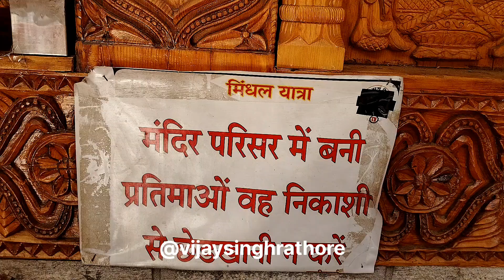Freedom Ride: Unplanned Ladakh Bike journey-Men,Women & Machine 2024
Freedom Ride: Unplanned Ladakh Bike journey - Men, Women & Machine 2024 Ep 9/28

"Freedom Ride" conveys the sense of liberation and adventure that comes with exploring Ladakh on a bike.
- "Unplanned" adds a touch of spontaneity and excitement.
- "Men, Women & Machine" highlights the bond between the riders and their bikes, and also hints at the camaraderie and shared experience among the group.
- "2024" gives a sense of timeliness and makes the title more specific and memorabl
Vijay rathore
Rathore rider
Traveller rathore
Vijay rathore rider
Vijay singh rathore